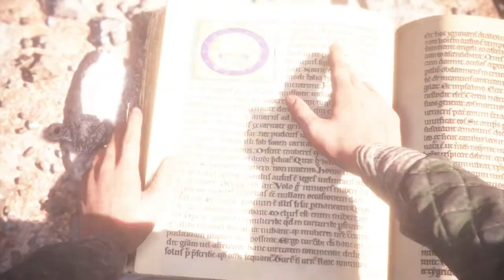A plague tale: innocence walkthrough gameplay (part-9)HD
Set in 14th century Aquitaine, France during the Hundred Years' War, the game focuses on the plight of Amicia de Rune and her ill brother Hugo as they flee from soldiers of the French Inquisition and from hordes of rats that are spreading the black plague. The player controls Amicia, using a combination of stealth and limited tools to hide from, distract, or knock out soldiers, evade rat hordes, and solve puzzles, incorporating elements of survival horror games.

SPECS:🤑
using obs for recording
ryzen5 5600x
16gb ddr4 ram
msi B550 motherboard
RTX 3060